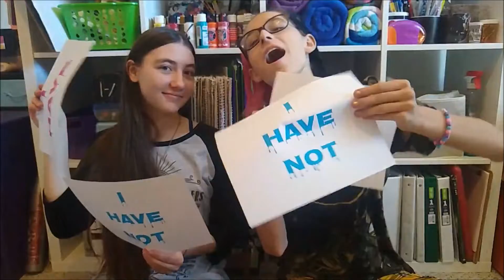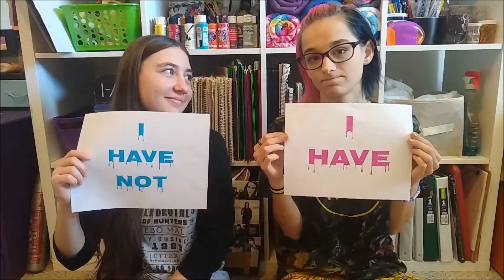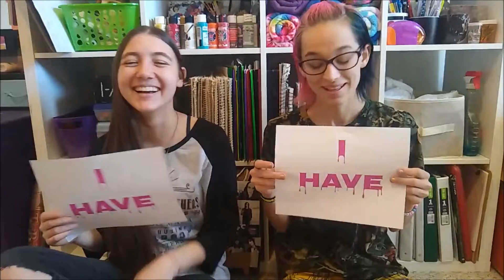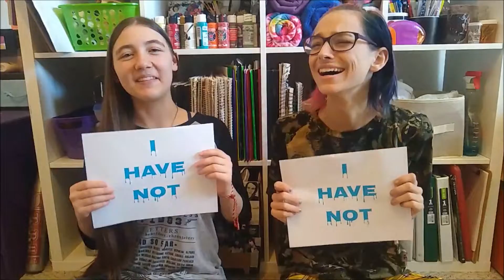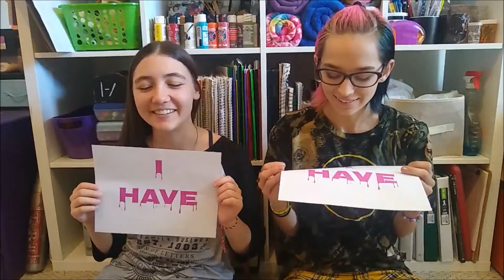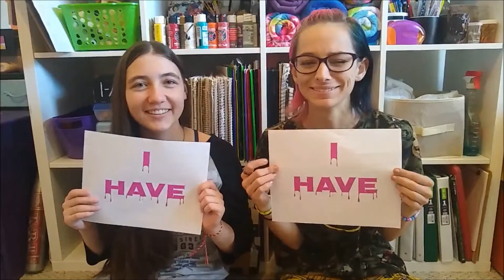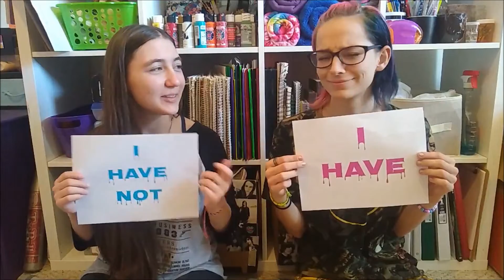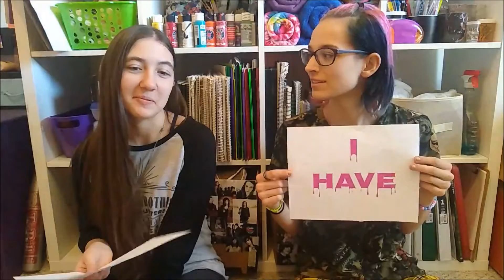NEVER HAVE I EVER with SickArt!